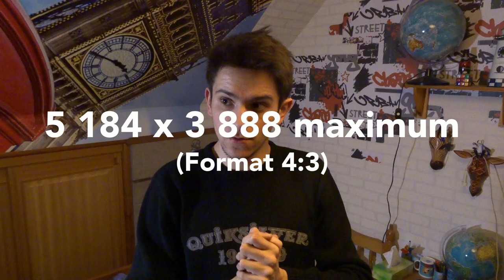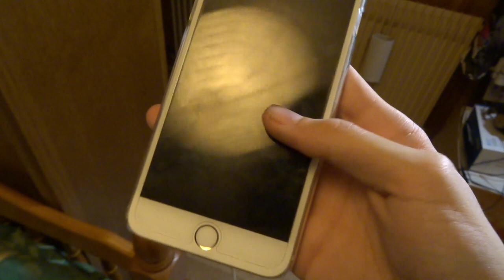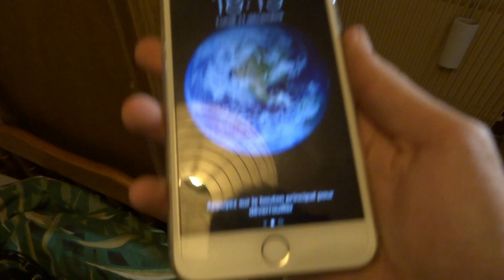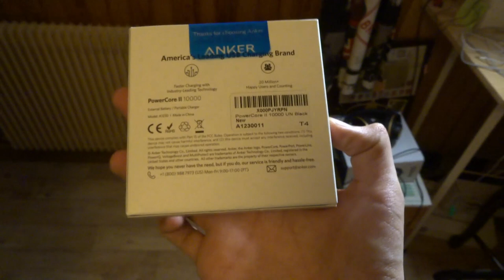[FR]LE SETUP 2017 !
Le matos qui m'a accompagné pour 2017, et les nouveautés pour 2018 !